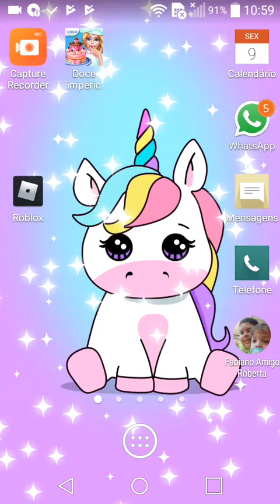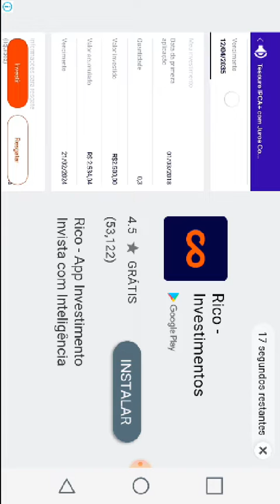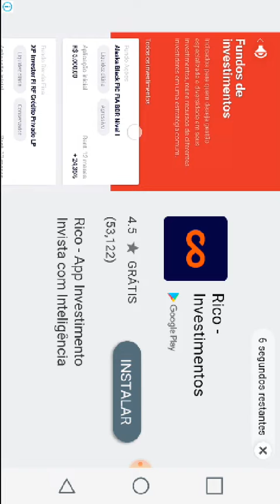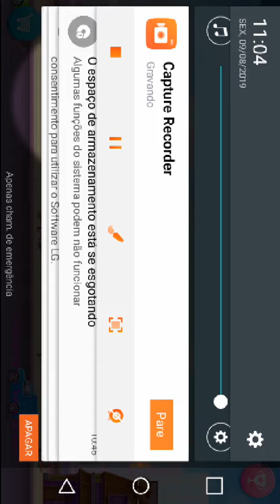Doces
Amo voces